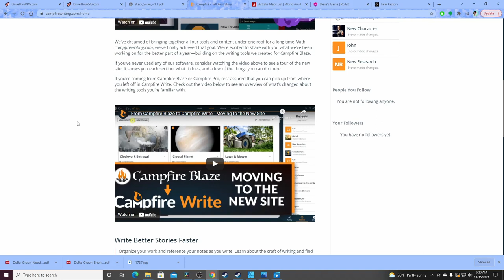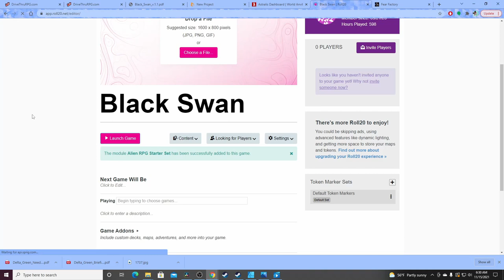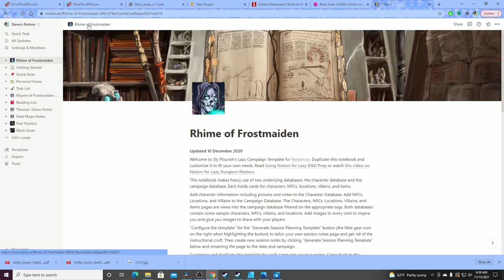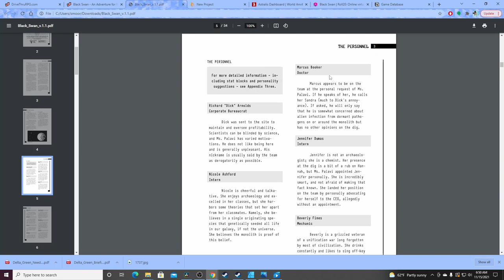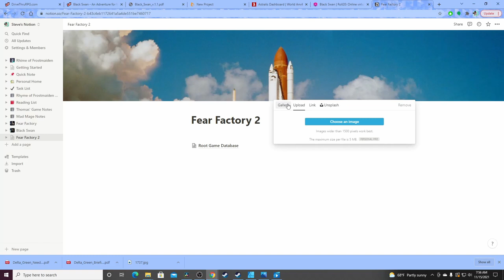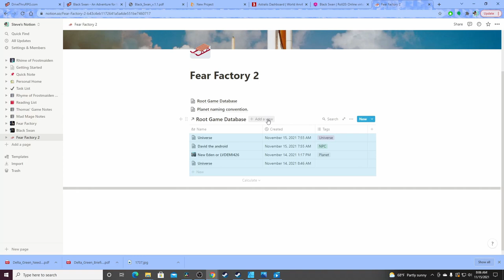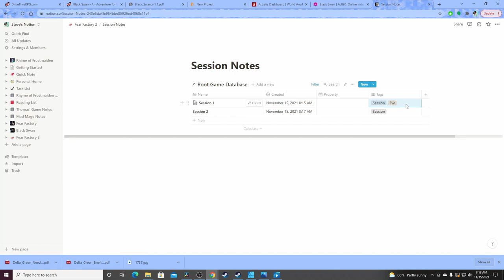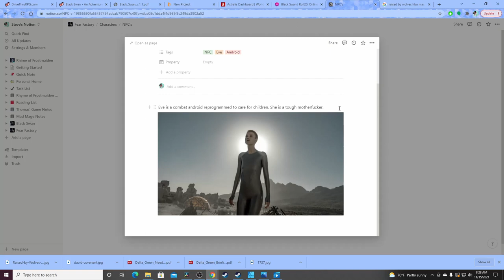Free Online World Builder Tools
A little bit of compare and contrast of my top free online RPG world builder tools, and about an hour of getting beat over the head with my favorite one. Enjoy!

Intro - 0:00
Campfire - 4:30
World Anvil - 8:20
Roll 20 - 11:40
Notion - 18:48
Linked Notion Database 42:22